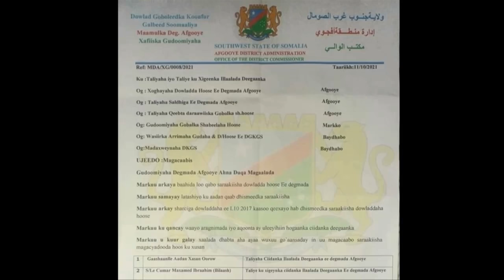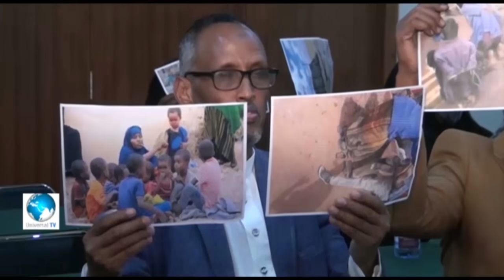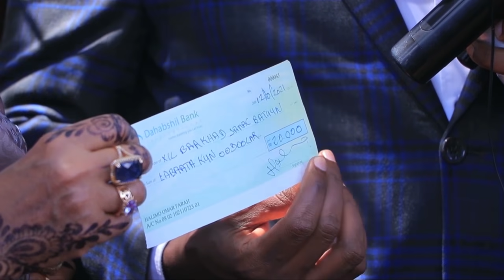Warka Universal TV 12 10 2021